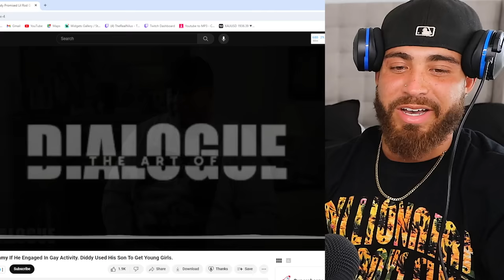Diddy's Hidden Cameras Reveal Multiple Rappers $MA$HING For Grammys!!